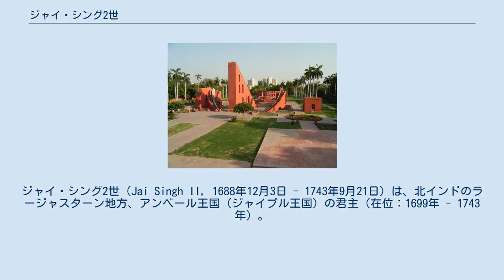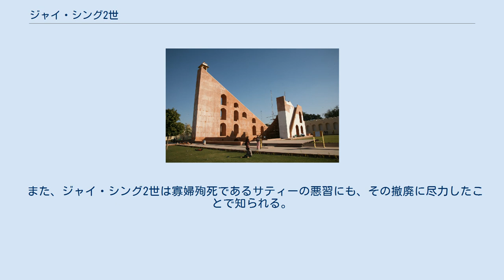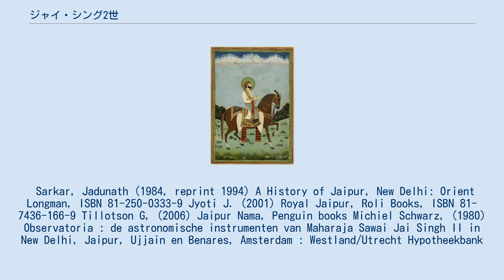ジャイ・シング2世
ジャイ・シング2世（Jai Singh II, 1688年12月3日 - 1743年9月21日）は、北インドのラージャスターン地方、アンベール王国（ジャイプル王国）の君主（在位：1699年 - 1743年）。
ムガル帝国の政治家・武将でもある。
サワーイー・ジャイ・シング（Sawai Jai Singh）とも呼ばれる。
 彼は18世紀におけるもっとも際立ったラージプートの王であり、また優れた政治家、立法者、改革者、科学者でもあった。
1727年に王国の首都をアンベールからジャイプルへと遷都し、そこに展望台なども建築したことでもよく知られている。
 ジャイ・シング2世 1688年12月3日、アンベール王国の君主ビシャン・シングの息子として生まれた。
 1699年12月31日、父のアンベール王ビシャン・シングが死亡し、ジャイ・シングがジャイ・シング2世とした王位を継承した。
 ジャイ・シング2世は即位後、マラーター王国と戦うためにデカン戦争に参加し、1701年8月3日にはブルハーンプルに到着した。
だが、そこで雨期に直面し、行軍できなくなった。
 1702年、ジャイ・シング2世はケールナーの包囲に尽力したことを報いられ、「サワーイー」（4分の1）の称号を与えられた。
 1704年、ジャイ・シング2世は皇帝アウラングゼーブの孫ビーダール・バフトの代理として、マールワー地方の統治を委ねられた。
だが、アウラングゼーブによってこの決定は取り消された。
 1707年3月、アウラングゼーブが死亡すると、ジャイ・シング2世はさまざまな問題に巻き込まれた。
彼の支持者ビーダール・バフトとその父アーザム・シャーが対立候補のバハードゥル・シャー1世に殺害されたのである。
 バハードゥル・シャー1世はアンベール王国に対する支配を強化しようとし、ジャイ・シング2世に代えて弟のヴィジャイ・シングを君主の座に据えようとさえした。
ジャイ・シング2世はこれに対し、マールワール王国とメーワール王国と同盟を結んで対抗し、帝国の勢力をラージャスターンから放逐した。
のち、ジャイ・シング2世はバハードゥル・シャー1世と講和したが、要求した太守職は認められなかった。
 1712年、バハードゥル・シャー1世の死後、息子のジャハーンダール・シャーが即位すると、宰相ズルフィカール・ハーンはヒンドゥー教徒を懐柔しようとした。
そのため、ジャイ・シング2世はアーグラとマールワーの太守に任命された。
また、このとき「ミールザー・ラージャ・サワーイー」の称号も授けられた。
 ジャイ・シング2世はアーグラにおいて、伸長するジャート勢力との紛争に巻き込まれた。
ジャート勢力を率いていたのはバラトプルに拠点を持つチューラーマンであった。
ジャイ・シング2世はムガル帝国から莫大な資金とメーワール、マールワール、コーターからの援軍を得たのち、1716年にトゥーンの城塞を包囲した。
この都市の占領後、周辺の小さな城砦は占領あるいは破壊され、アーグラ周辺の支配を固めた。
 ジャイ・シング2世は本国における統治も欠かさず、1727年11月に首都をアンベールからジャイプルへと遷都した。
ジャイプルはジャイ・シング2世の名を冠した「勝利の都市」を意味する都市でもある。
科学的な原則に則って建設された新都ジャイプルは、科学と芸術の都市として発展した。
 マールワー方面では、アウラングゼーブの死後にマラーター勢力が伸長し、太守たるジャイ・シング2世はこれに対抗していた。
だが、1737年12月にボーパールの戦いでムガル帝国の軍勢がマラーター軍に大敗北を喫した。
翌1738年1月にボーパール条約を締結してマールワーを割譲した。
 1743年9月21日、ジャイ・シング2世はジャイプルで死亡した。
死後、息子のイーシュヴァリー・シングが王位を継承した。
 ジャイプルのジャンタル・マンタル デリーのジャンタル・マンタル ジャイ・シング2世は優れた科学者であった。
当時のインドでは科学技術はその後進性が目立ったが、彼の科学技術はヨーロッパ世界にも劣らないものがあった。
 ジャイ・シング2世は1727年にアンベールからジャイプルへと遷都したが、その都市を科学的な都市とした。
ジャイプルは広い街路は交差するように配置されるなど、徹底した科学的な原則にのっとって建設された都市であった。
 ジャイ・シング2世はとても優れた天文学者であり、彼はジャイプルに最新機器を持つ天文台「ジャンタル・マンタル」を建設...